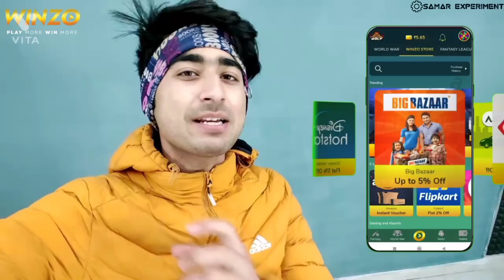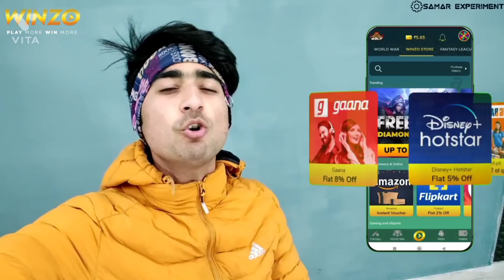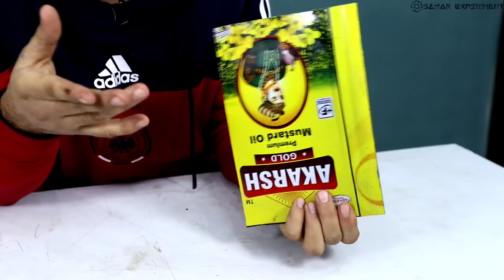3 Amazing Experiment जिन्हे आप देखते ही करोगे || New Experiment 2022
🔴 Instagram id
Join now and get 50 rupess bonus and your chance to earn rupees 100 per referral
Samar experiment -

Hello friends aaj is video me ham 3 new experiment karenge.
0:00 introduction
0:36 cut glass bottle
4:17 led bulb tester
6:36 Paint spray Flow controller
Use components.
1. Glass bottles
2. 18650 battery
3. Paint spray can

3 Amazing Experiment जिन्हे आप देखते ही करोगे || New Experiment 2022